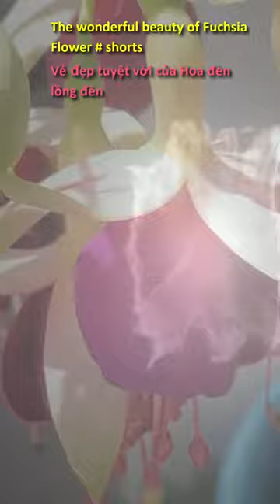The wonderful beauty of Fuchsia Flower # shorts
Vẻ đẹp tuyệt vời của Hoa lồng đèn.
Fuchsia flowers are also known as Hong Hoa Dang and Van Anh flowers. In Vietnam, it is grown quite a lot in Sapa and Da Lat. Scientific name: Fuchsia magellanica Lam, Fuchsia x hybrid.
Thanks to its eye-catching shape, this flower is classified as one of the famous ornamental plants today.
Fuchsia flowers are well suited to temperate climates and they can bloom profusely all year round looking very beautiful and attractive.
VIETUS1040 - Shorts video
Note : Vietnamese language.
Vẻ đẹp tuyệt vời của Hoa lồng đèn # shorts
Hoa lồng đèn hay còn có tên gọi khác là Hồng hoa đăng , Hoa vân anh. Tại Việt Nam nó được trồng khá nhiều tại Sapa và Đà Lạt. Tên khoa học : Fuchsia magellanica Lam, Fuchsia x hybrid.
Nhờ hình dáng bắt mắt mà loại hoa này được xếp vào một trong những loại cây cảnh có tiếng như hiện nay.
Cây hoa lồng đèn rất phù hợp với khí hậu ôn đới và chúng có thể nở hoa rực rỡ quanh năm trông rất đẹp và hấp dẫn.
VIETUS1040 - Shorts videos.